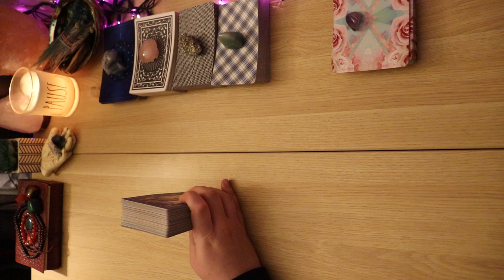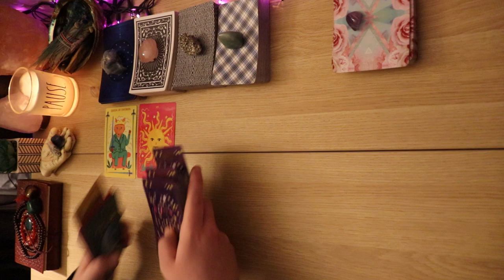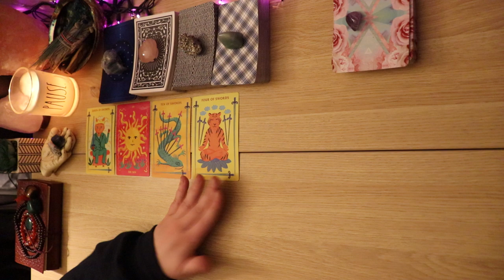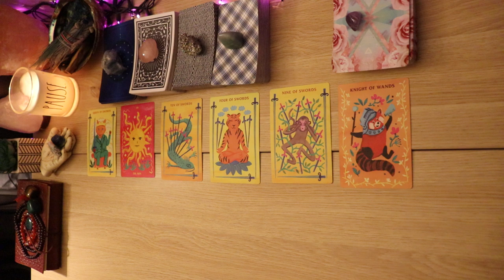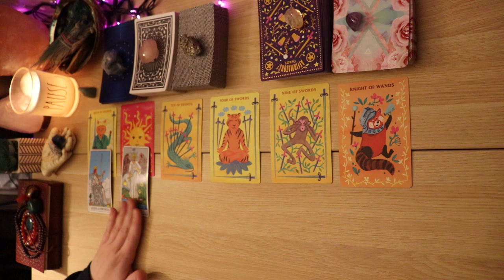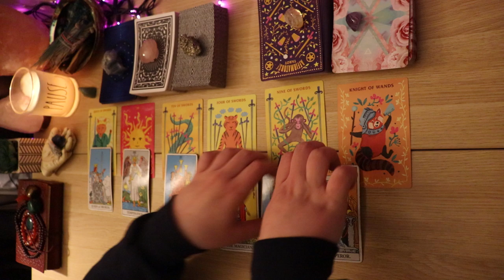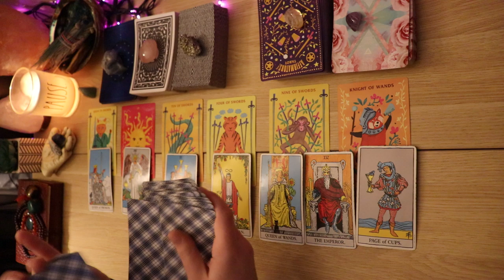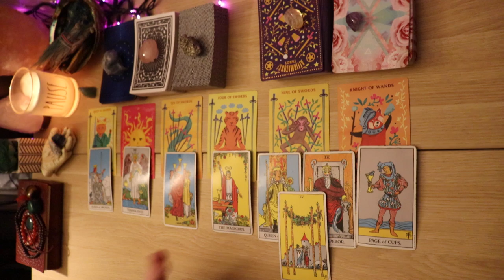SAGITTARIUS | what's happening next in love? (tarot reading)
hi sagittarius! if you resonated with this reading, feel free to like the video! 😘

this reading is for the sign of sagittarius. this message could be for you if you have sagittarius in your birth chart (sun, moon, rising, venus, etc.) or if you were guided to watch this video. it's possible that this message is not for you even if you have this sign in your chart, this is where you will need your own intuition to decide if this message is for you.

messages are for entertainment only :)